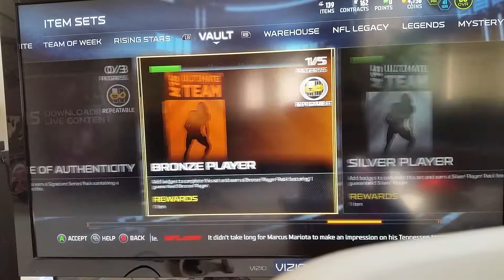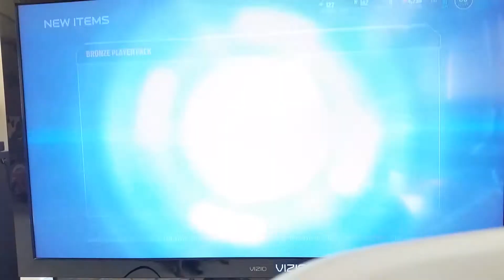Madden 15 - Bronze Player Pack Opening!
Who is it gonna be?